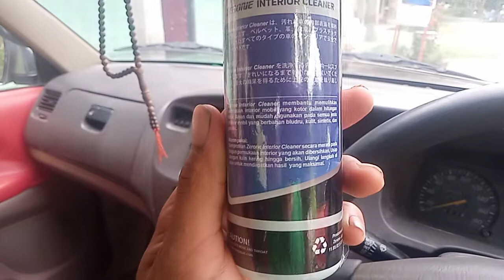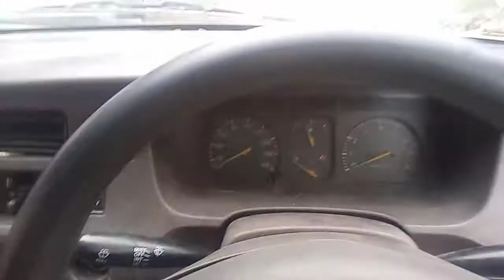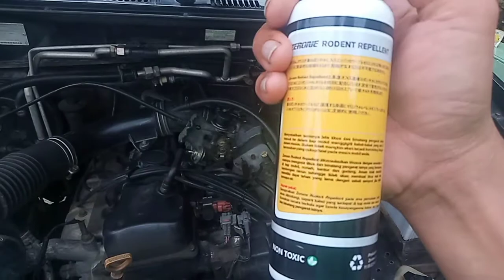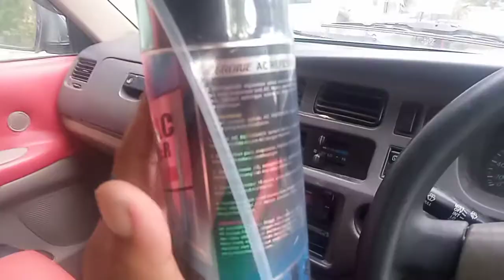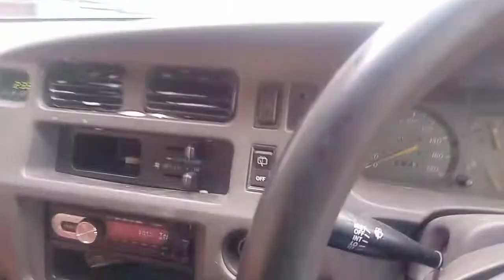Produk Zerone Japan Menjadikan Interior Mobil Tua Jadi Fresh dan Kinclong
harga:
* Rodent repellent Rp. 99.000 beli 2 Rp. 197.00
* Air refresher Rp. 149.000
* Ac Refresher Rp. 149.000
* Interior Cleaner Rp. 155.000